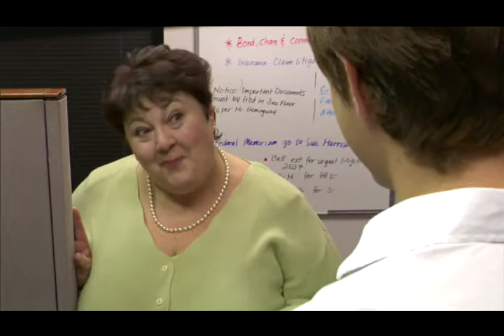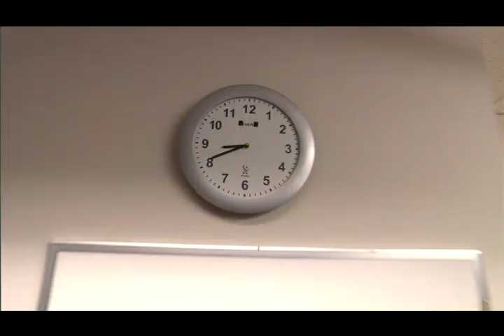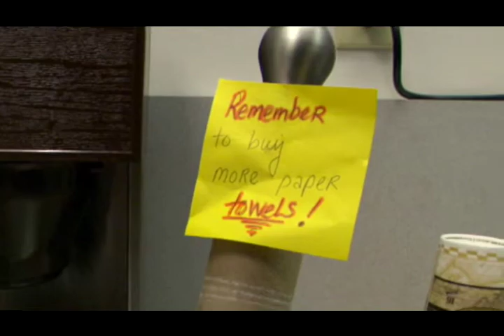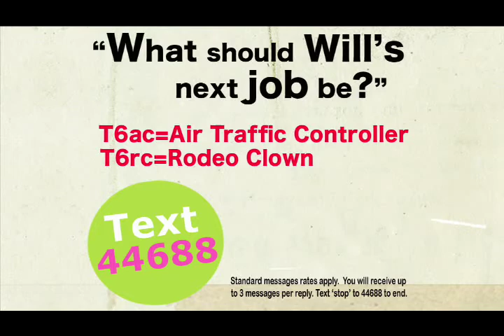Crescent Heights Episode 6: Temporary Insanity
The best Hall of Stain story ever has Will embarrassed and Eddie's shirt needing serious help.